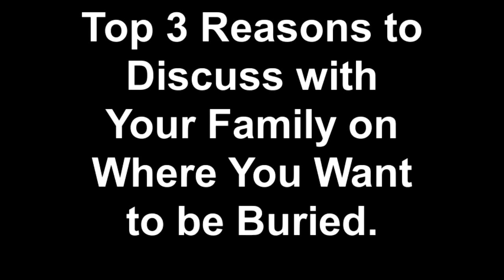Top 3 Reasons to Discuss with Your Family on Where You Want